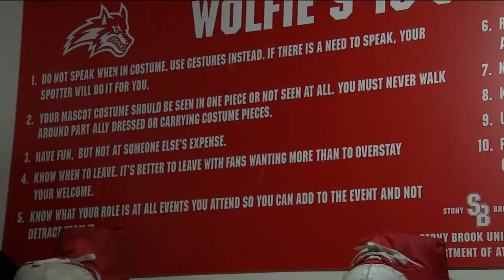Field Trip to Stony Brook!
WABC Channel 7 sports anchor Ryan Field pays a "Field Trip" visit to Stony Brook to learn the ins and outs of being Wolfie. The piece aired on the 6 p.m. newscast on Feb. 21.